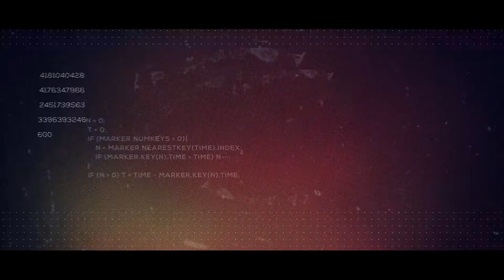Trofeo Motoestate 2021 - 3^ prova - Autodromo Varano de Melegari